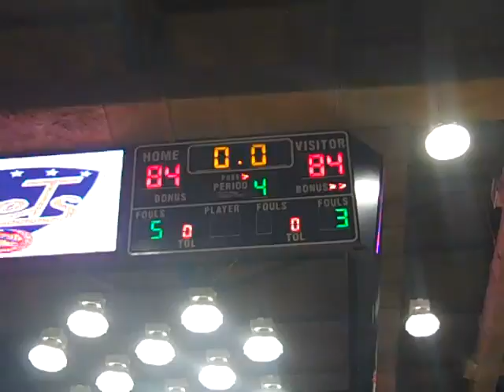En la canchapr final 4Q Leones vs Mets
Vean el emocionante final del tiempo reglamentario que llevo a los Mets y Leones a tiempo extra en el juego celebrado anoche 05.07.10 Coliseo Mario Quijote Morales de Guaynabo.